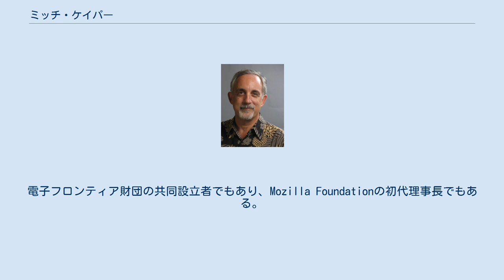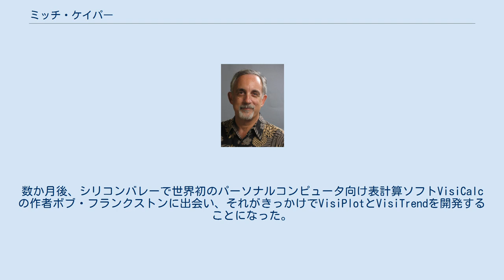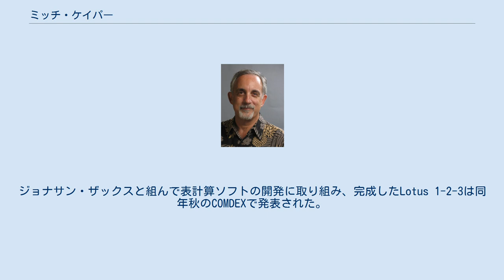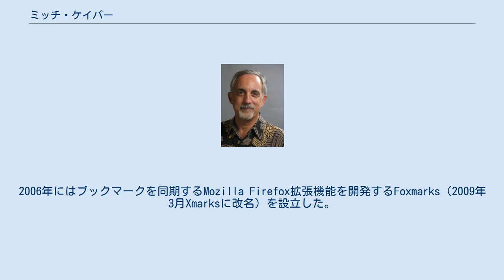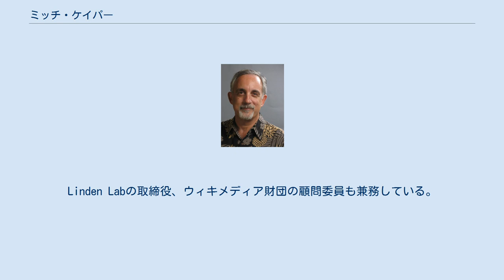ミッチ・ケイパー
ミッチェル・デイビッド・ケイパー（Mitchell David Kapor、1950年11月1日 - ）は、ロータスデベロップメントの創業者にしてLotus 1-2-3の開発者。
電子フロンティア財団の共同設立者でもあり、Mozilla Foundationの初代理事長でもある。
ほかにも多数のインターネット関連団体に参加している。
サンフランシスコ在住。
 アメリカ合衆国・ニューヨーク州ブルックリンに生まれる。
イェール大学で心理学、言語学、計算機科学、特にサイバネティックスを専攻し、1971年に学士号を取得。
在学時にはイェール大学内のラジオ局WYBC-FMの音楽ディレクターとプログラムディレクターを担当した。
卒業後はラジオ局のディスクジョッキーやトランセンデンタル・メディテーション技術の先生、精神衛生カウンセラーなど職を転々とした。
 1978年にApple IIを購入し個人でコンピュータのコンサルタントを営み、1時間5ドルでコンピュータの個人指導をしたり、マサチューセッツ工科大学の院生からの依頼で線グラフや統計関数の機能を持つプログラムTiny Trollを開発したりした。
数か月後、シリコンバレーで世界初のパーソナルコンピュータ向け表計算ソフトVisiCalcの作者ボブ・フランクストンに出会い、それがきっかけでVisiPlotとVisiTrendを開発することになった。
 この成功を機に、1982年にロータスデベロップメントを設立。
ジョナサン・ザックスと組んで表計算ソフトの開発に取り組み、完成したLotus 1-2-3は同年秋のCOMDEXで発表された。
画面上で見られるオンラインヘルプ機能やチュートリアル用のディスクが初めて提供され、また顧客サポートのための専門部門も初めて設置されたことでユーザーから圧倒的な支持を得て、瞬く間に表計算ソフトのトップシェアを獲得した。
ケイパーは1982年から1986年まで同社の社長（後に会長）兼最高経営責任者を、1987年まで取締役を務めた。
1983年に同社は5300万ドルの収益を上げ、翌1984年には1億5600万ドルにまで倍増した。
従業員数は1985年までに1000人以上に達した。
 1986年に退社後、マサチューセッツ工科大学の客員教授を務めた後、ネットワーク関連のソフトウェアを取り扱うON Technologyを設立。
ケイパーは1987年から1990年まで会長兼最高経営責任者を務めた。
1990年にはジョン・ペリー・バーロウ、ジョン・ギルモアらとともに電子フロンティア財団を共同設立。
ケイパーは1994年まで議長を務めた。
2001年には私財を投じてOpen Source Applications Foundationを設立し、オープンソースのPIMソフトウェアChandlerの開発に取り組んだが、2008年に身を退いた。
2003年にはMozilla Foundationの理事長に選任された。
2006年にはブックマークを同期するMozilla Firefox拡張機能を開発するFoxmarks（2009年3月Xmarksに改名）を設立した。
 このほか、ベンチャーキャピタルのケイパー・エンタープライズ、環境衛生に対する慈善団体のミッチェル・ケイパー財団も運営している。
妻Freada Kapor Kleinとともに、教育と職場に公正さを提供する民間非営利団体のLevel Playing Field Instituteも設立している。
Linden Labの取締役、ウィキメディア財団の顧問委員も兼務している。